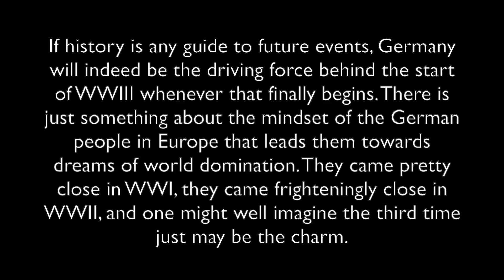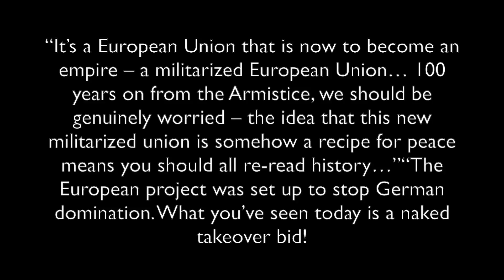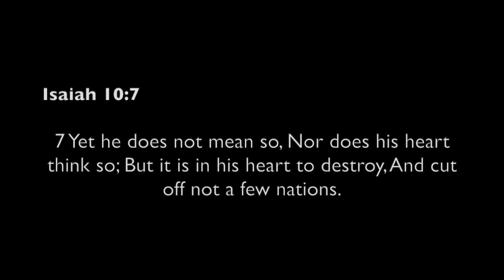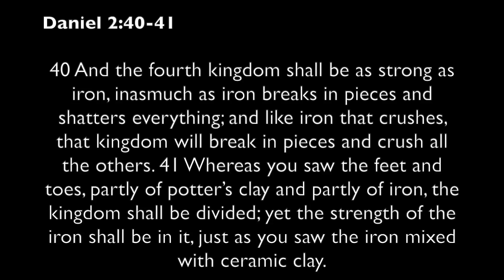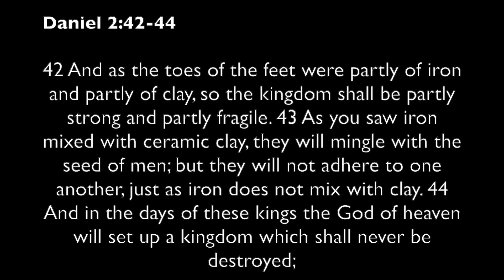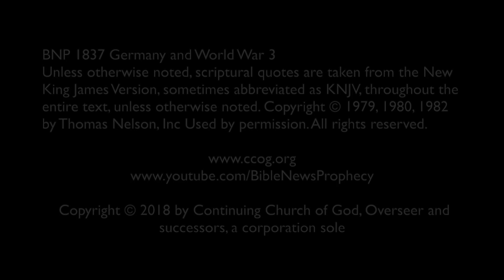Germany and World War 3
Could preparations for WWIII began? German Chancellor Angela Merkel and French President Emmanuel Macron called for a European army to be independent of the USA and NATO. One of the reasons was to be able to protect against the USA. Is the fourth German reich in progress? What does the Bible teach about Germany, Europe, and WW3?